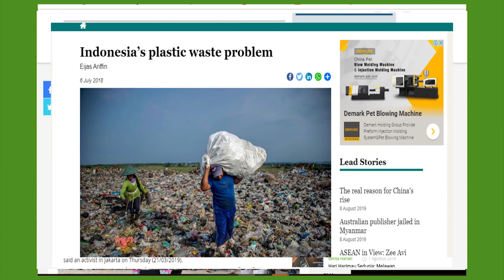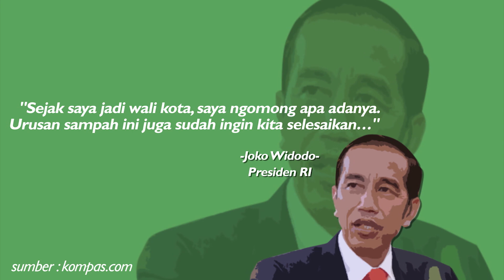MANFAAT SAMPAH UNTUK KEHIDUPAN, ADAKAH?